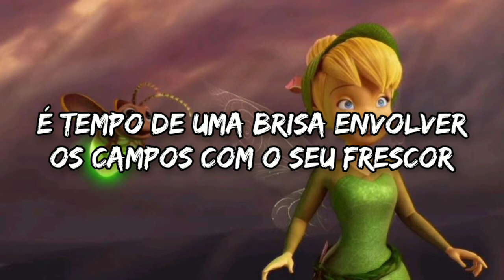Tinker Bell - Se Você Acreditar (Letra)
Tinker Bell e o Tesouro Perdido - (2009)